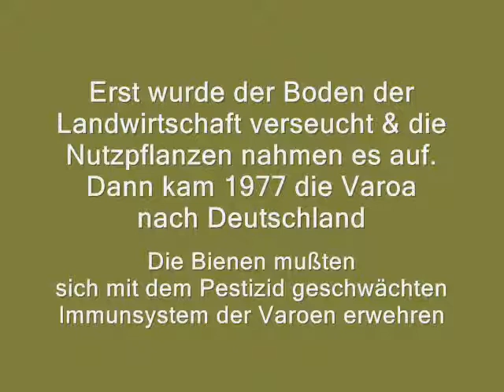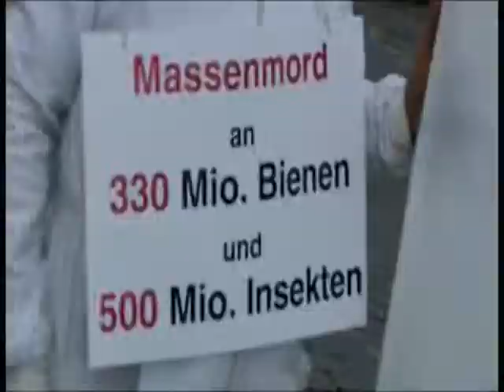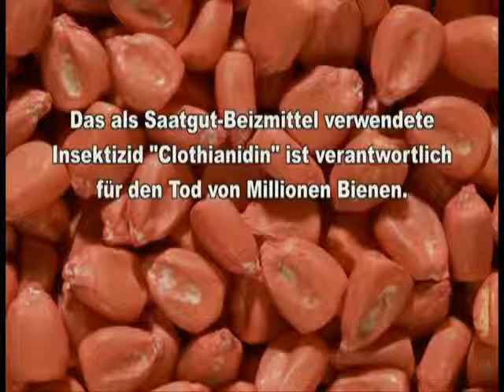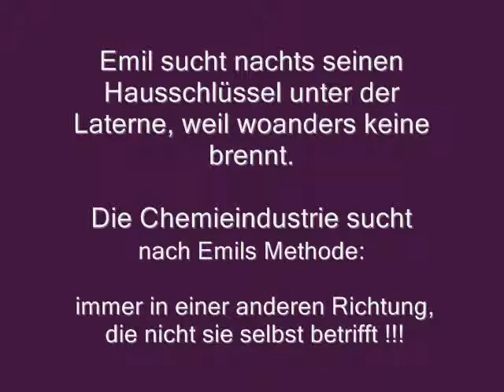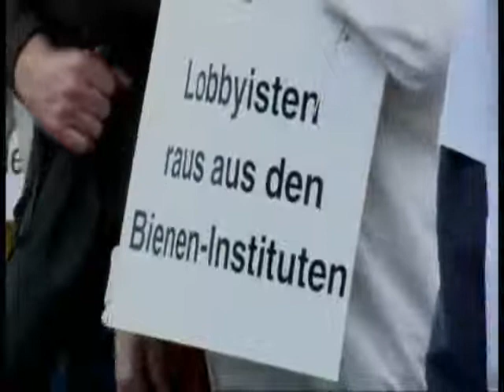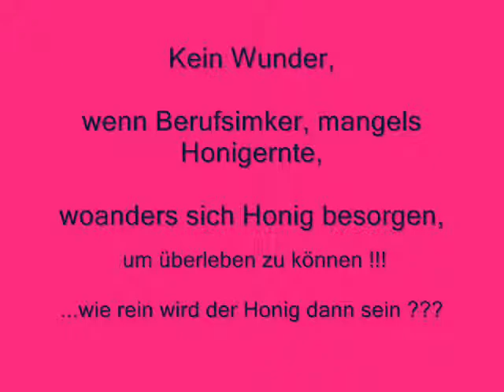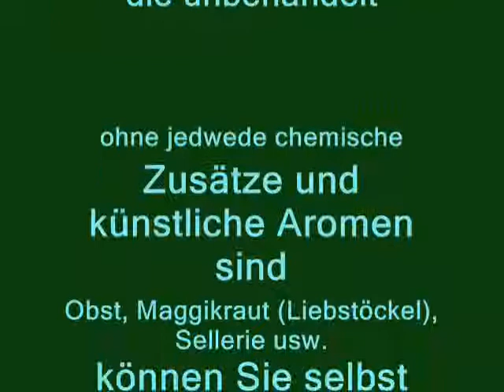Lebensmittel-Gift:Themenverzeichnis-Agrarindustrie-Umweltverseuchung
Über Lebensmittel-Gift:Themenverzeichnis-Agrarindustrie-Umweltverseuchung und Pestizide, nicht in fladungen in der rhön.
In der Rhön nämlich Fladungen ist es wunderschön